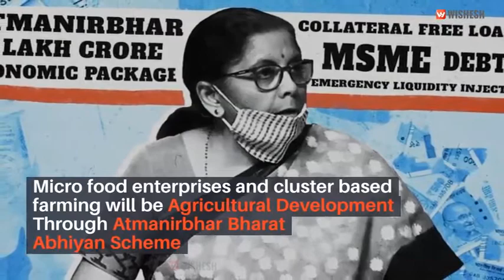Agricultural Development Through Atmanirbhar Bharat Abhiyan Scheme | Wishesh